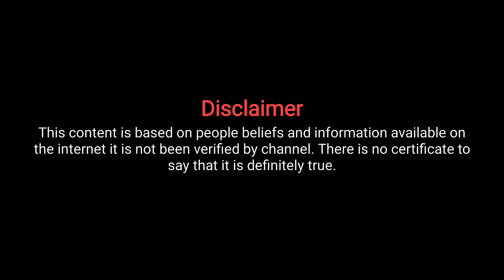ಕನಸಲ್ಲಿ ಹಳೆಯ ಸ್ನೇಹಿತರು ಬಂದರೆ |kanasinalli Nature bandare